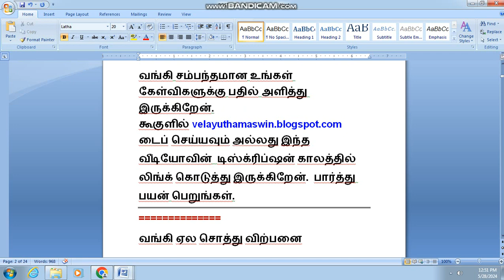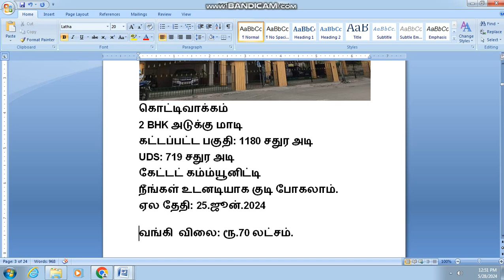2673,உங்கள் கனவு ஏல வீடு இங்கே உள்ளது - நண்பரே-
உங்கள் கனவு ஏல வீடு இங்கே உள்ளது - நண்பரே-